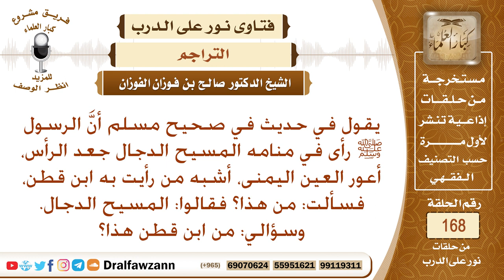من هو ابن قطن الذي شبه رسول الله ﷺ به المسيح الدجال؟ الشيخ صالح بن فوزان الفوزان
نص السؤال: يقول في حديث في صحيح مسلم أنَّ الرسول ﷺ رأى في منامه المسيح الدجال جعد الرأس، أعور العين اليمنى، أشبه من رأيت به ابن قطن، فسألت: من هذا؟ فقالوا: المسيح الدجال. وسؤالي: من ابن قطن هذا؟
السيرة الذاتية :
للاشتراك في قناة الشيخ صالح الفوزان

رئيس الفريق
لمشروع كبار العلماء